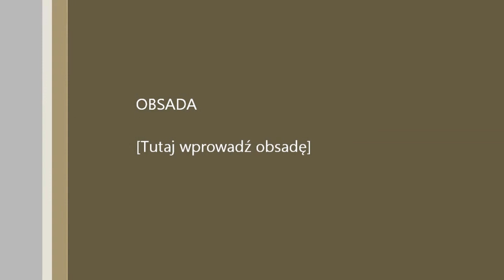KONKURS RZUTÓW ZA 3 NOWA BYSTRZYCA 31.01.2015